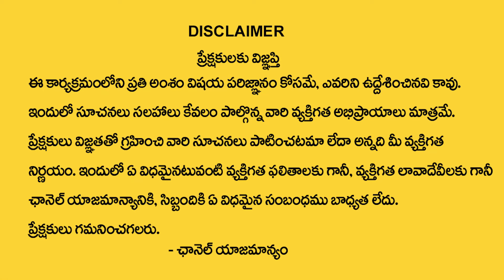15 రోజుల్లో తెలుగు రాష్ట్రాలు జ‌ర‌గ‌బోయేది ఇదే..| Nanaji Patnaik Astrologer | Telugu Spiritual World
Watch► 15 రోజుల్లో తెలుగు రాష్ట్రాలు జ‌ర‌గ‌బోయేది ఇదే..| Nanaji Patnaik Astrologer | Telugu Spiritual World